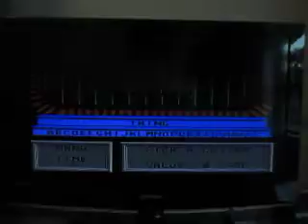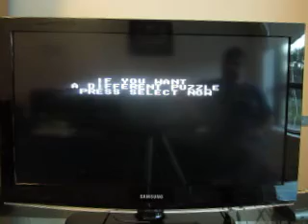2021 Birthday Special For Brett Jacquard: Part 3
Here's part three, which is Wheel Of Fortune Featuring Vanna White for the NES.